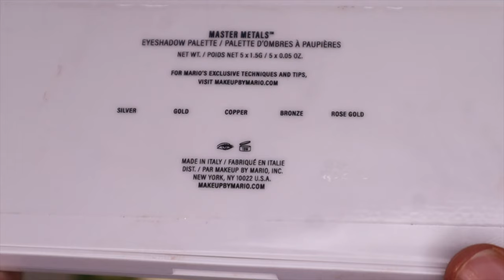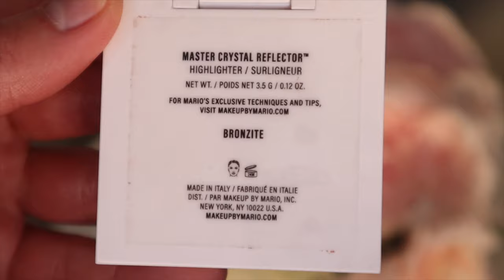ОБЗОР MAKEUP BY MARIO | ПЕРВЫЕ ВПЕЧАТЛЕНИЯ, СВОТЧИ, ОТЗЫВЫ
В этом видео первых впечатлений мы протестируем что то новенькое, а именно, новую коллекцию косметики от визажиста Ким Кардашьян - Mario Dedivanovic и новый бренд косметики MAKEUP BY MARIO!

Все продукты с  обзора были куплены на собственные деньги.

0:00 Intro
02:20 Бальзам-хайлайтер Master Secret Glow
04:57 Палетка праймеров для век Master Eye Prep&Set
05:55 Кисть EF1
08:22 О палетках коллекции+свотчи
10:43 Матовая палетка Master Mattes
12:21 Шиммерная палетка Master Metallics
14:33 Палетка Master Metals
17:09 Карандаш для глаз Master Pigment Pro
18:33 Хайлайтер Master Crystal Reflector
19:15 Карандаш для слизистой Master Mattes Brightening Eye
19:51 Выводы

Продукты с видео:
Makeup By Mario Master Matte's Eyeshadow Palette
Makeup By Mario Master Metallic's Eyeshadow Palette
Makeup By Mario Master Metal's Eyeshadow Palette
Makeup By Mario Master Crystal Reflector Highlighter
Makeup By Mario Master Metal Manipulator
Makeup By Mario Master Pigment Pro™ Eyeliner Pencil
Makeup By Mario Brush's:
EF1 Brush

Другие продукты:

Тон
NARS Natural Radiant Longwear Foundation
(Deauville)

Консилер
Colourpop Pretty Fresh Hyaluronic Creamy Concealer (Light 45W)

Финишная пудра
Covergirl Clean Fresh 120 Fair